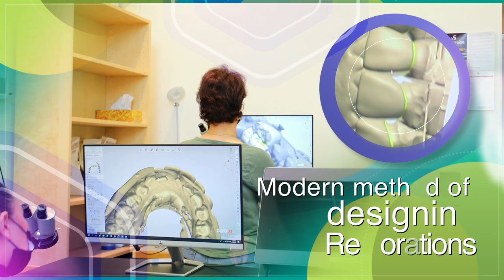Modern method of designing restorations - Renaissance Dental Lab Vancouver Canada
At Renaissance Dental Lab , Our mission is to enhance the oral health of patients by providing fast, affordable, quality restorations. Rapid communication with dentists is our paramount priority. We will simplify dentists' works by hiring expert technicians, using brand products, state-of-the-art machines which lead to human error-free restorations.

🔻Address:
Renaissance Cosmetic Arts Ltd.
204 – 338 West 8th Ave.
Vancouver BC V5Y 3X2